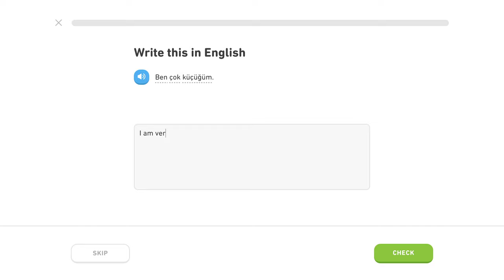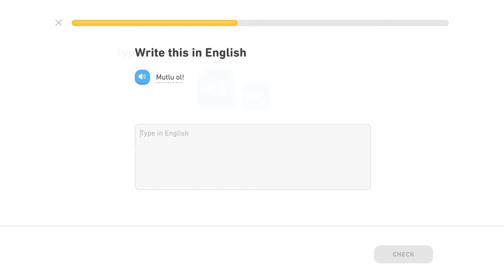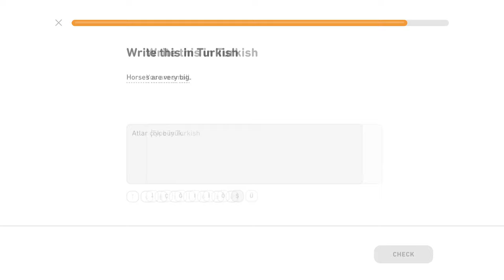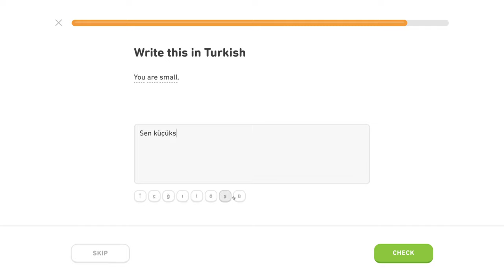🇹🇷 Byť - Level 4/5, lekcia 2/3 - Turecky s Yetim